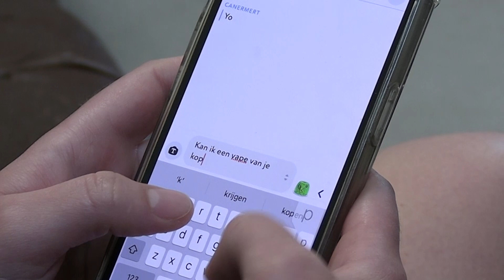West-Friese jongeren vapen er op los, maar wat vinden ze er zelf van?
Vapen onder jongeren wordt een steeds groter probleem, blijkt uit het rapport 'In control of drugs and alcohol'. Ruim 37 % van de West-Friezen jongeren tussen de 16-25 geeft aan weleens gevaped te hebben. Meerdere volwassen maken zich zorgen over het steeds populair worden van vapen, maar hoe kijken de jongeren er zelf naar?